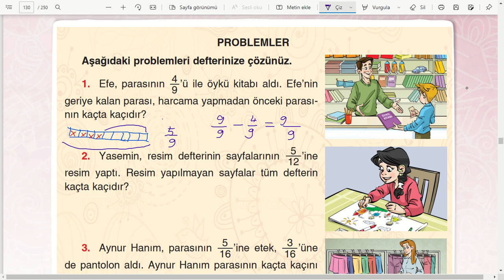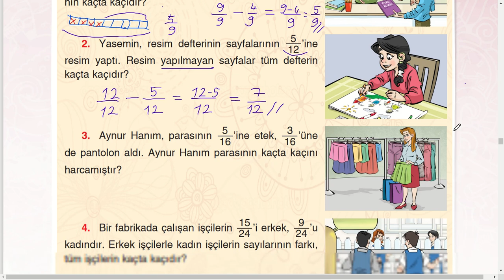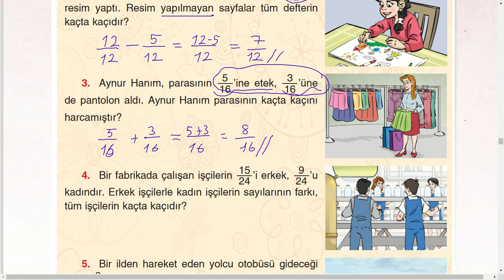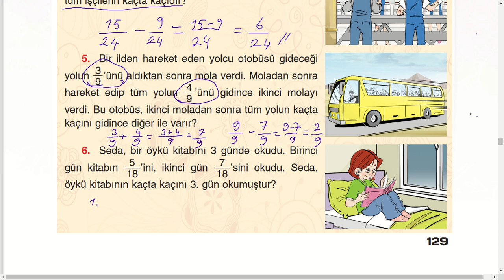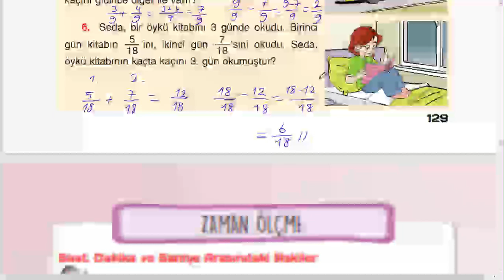4 Sınıf Matematik Ders Kitabı Sayfa 129 cevapları Kesirlerle işlemler Problemler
4  Sınıf Matematik Ders Kitabı Sayfa 129 cevapları Kesirlerle işlemler Problemler Kesir problemleri